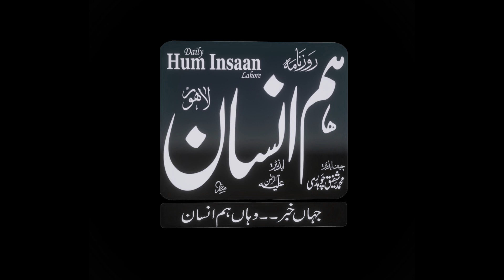|HI TV HD| Lahore Qalandars Vs Karachi Kings| Lahore Qalandars win the Match| PSL9 Live|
Anchor: (Husna Khan) (Kiran Tahir)